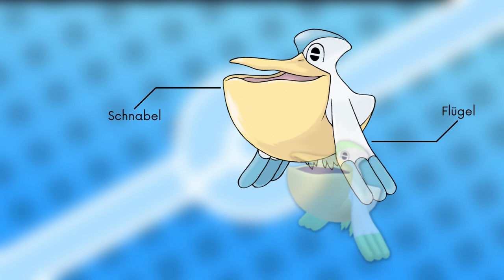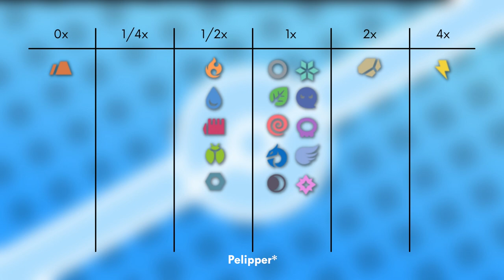Das Pokémon #279 | Pelipper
▶️Worum gehts in diesem Video:

Ich stelle euch das Pokémon Pelipper vor. Dabei schauen wir auf das Aussehen, Attacken, Verhalten, Lebensraum, Entwicklung und Typ Schwächen. Viel Spaß :D

0:00 Intro
0:15 Aussehen
1:00 Attacken & Fähigkeiten
1:56 Verhalten & Lebensraum
2:32 Entwicklung
3:06 Typ Schwächen